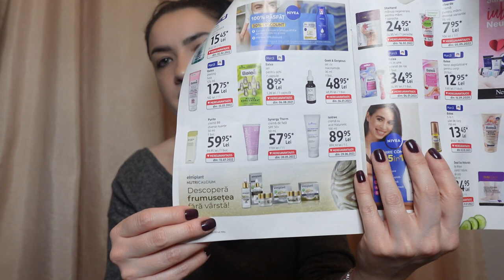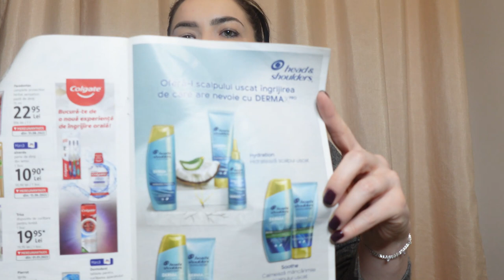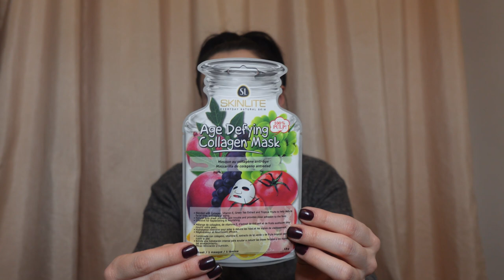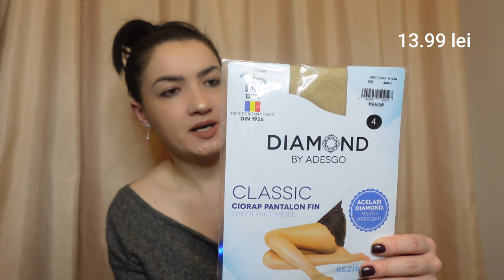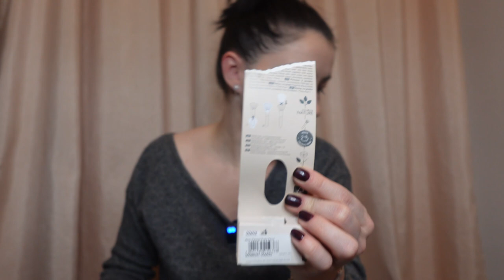HAUL DM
XOXO,
Sandra